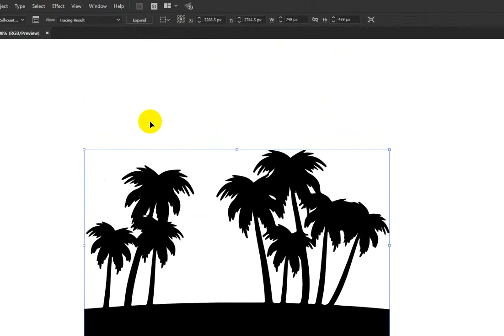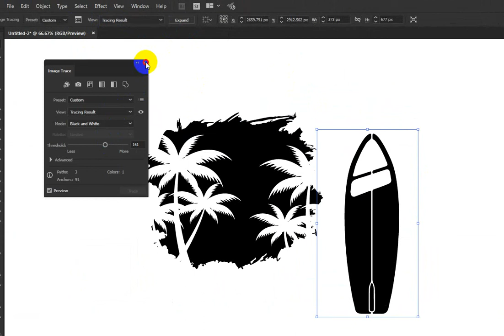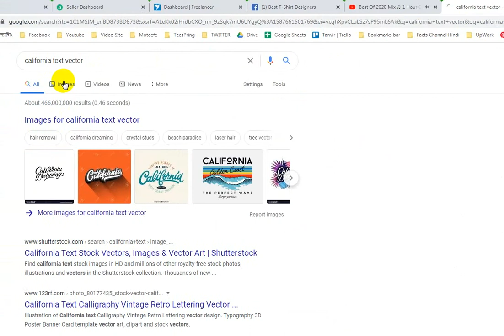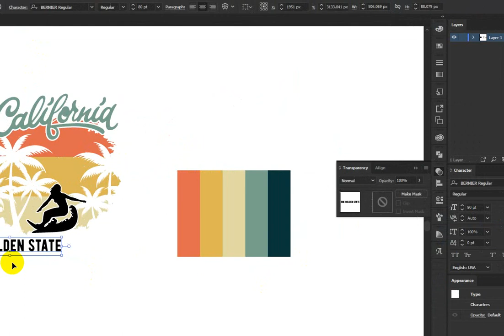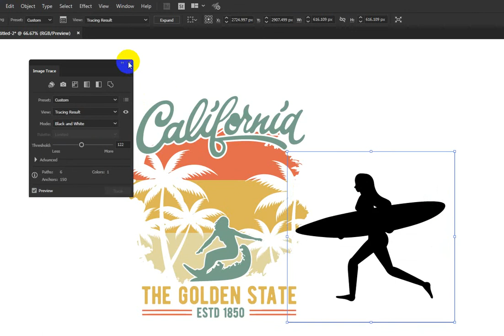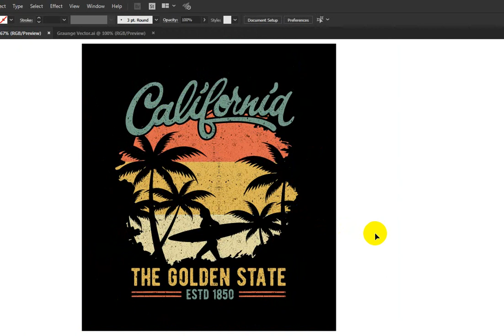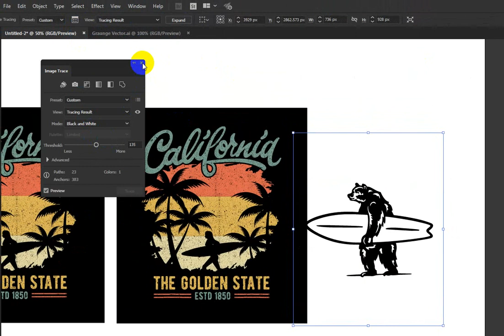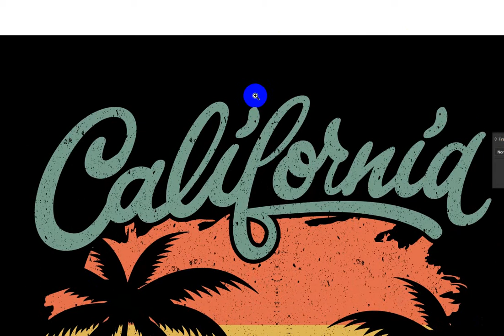Retro/Vintage T-Shirt Design | California T-Shirt Design | T-Shirt Design Tutorial For Beginners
This was a t-shirt design project for my Upwork client.
I've done this design as he requested and he liked it so much.